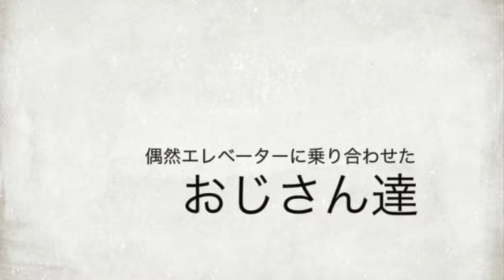2024年1月上演！「チームサンタは、正義です！」公演PV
【公演日程】2024年1月18日(木)〜21日(日)
【会場】シアター・アルファ東京(恵比寿)
【出演】三宅健太、おおたけこういち、岩﨑大
【日替わりゲスト】
1月18日(木)19:00　黒沢ともよ
1月20日(土)13:00　寺崎裕香
1月20日(土)17:30　豊口めぐみ
1月21日(日)13:00　釘宮理恵
1月21日(日)17:30　伊瀬茉莉也
【チケット料金】一般5,000円

「チームサンタ」こと、声優・三宅健太、SET劇団員・おおたけこういち、俳優・岩﨑 大の三人組、四十路を過ぎた男達が織りなす密で未知な空間。そこに1人の女性声優が舞台上で物語の3人以外の登場人物を声で表現する。果たして、オジサン達の中和剤となるのか、翻弄され予想もつかない展開となる着火剤になるか。声優と俳優にしか出来ない全く新しい舞台がここに誕生する！
ゲスト声優には黒沢ともよ、寺崎裕香、豊口めぐみ、釘宮理恵、伊瀬茉莉也の5名が各回変わりで登場！
名実ともに超豪華女性声優陣が、作品に華を添えます。